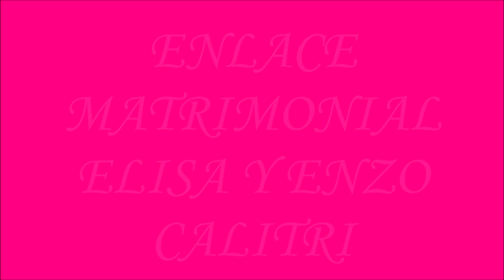ENLACE MATRIMONIAL 4